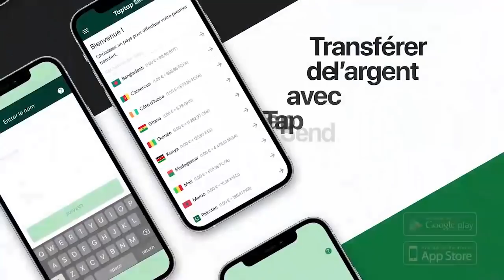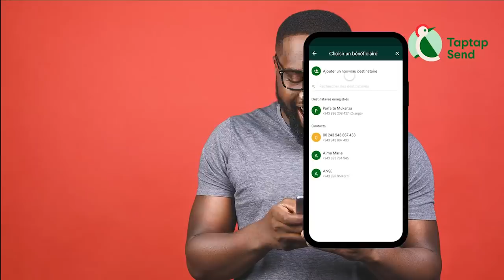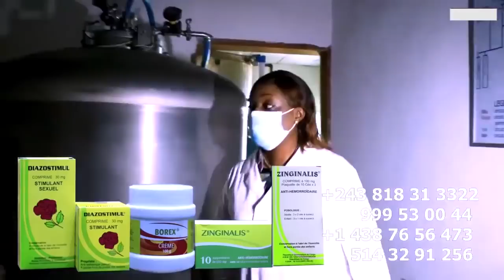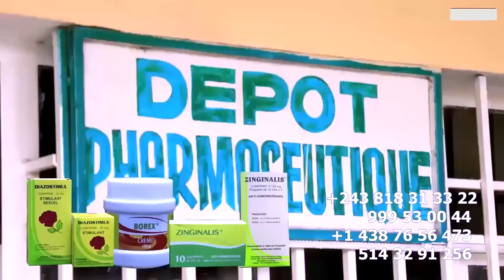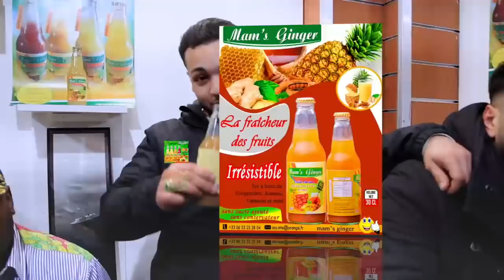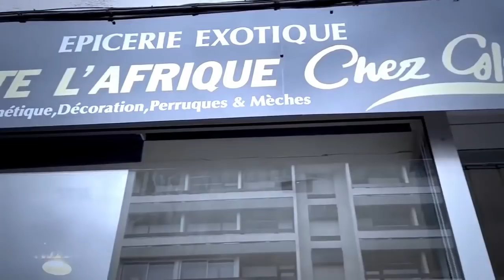Polémique Entre Featuring De FERRE GOLA x DEPLICK Contre FALLY IPUPA x ROBINIO, DEPLICK Apanzi Somo